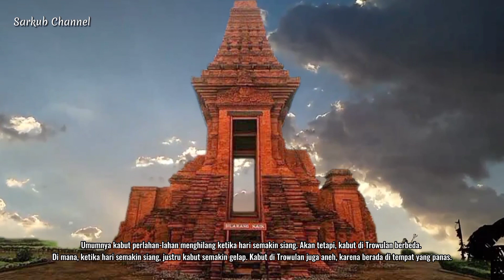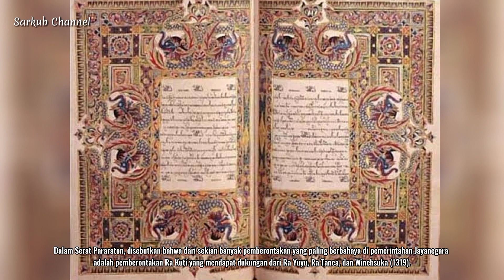KESAKTIAN GAJAH MADA, Datangkan Kabut Butakan Musuh yang Ingin Serang Majapahit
Mahapatih Gajah Mada dikenal dengan kesaktian mandraguna sebagai panglima perang / Mahapatih dari Kerajaan Majapahit .

Salah satu kesaktian Gajah Mada yang tersohor yakni mampu mendatangkan kabut tebal sehingga membutakan mata musuh yang ingin menyerang Majapahit.

Dalam kitab Kakawin Nagarakretagama yang ditulis Empu Prapanca, disebutkan bahwa Trowulan hampir setiap hari ditutupi oleh kabut, demikian dilansir dari Sindonews.

Namun, kabut itu bukan kabut sembarangan. Konon, kabut yang tampak di Trowulan, sebuah daerah di Kabupaten Mojokerto, Jawa Timur itu merupakan buatan Gajah Mada agar bisa melindungi Majapahit.

Umumnya kabut perlahan-lahan menghilang ketika hari semakin siang. Akan tetapi, kabut di Trowulan berbeda. Di mana, ketika hari semakin siang, justru kabut semakin gelap. Kabut di Trowulan juga aneh, karena berada di tempat yang panas.

Tidak hanya mendatangkan kabut tebal untuk menyelimuti Trowulan, berdasarkan cerita rakyat Gajah Mada juga bisa muncul dari balik pusaran angin, bak seperti dewa. Kesaktian Gajah Mada ini disebut-sebut berasal dari Kiai Pawagal.

Akan tetapi kesaktian mendatangkan kabut tebal tak hanya dimiliki Gajah Mada. Saat terjadi pemberontakan Ra Kuti, Kerajaan Majapahit juga diselumuti kabut tebal, hingga Gajah Mada sendiri pun tidak bisa melihat.

Saat kudeta itu, Ra Kuti mendatangkan kabut dari Gunung Arjuno dan Gunung Anjasmoro untuk mengelabui pandangan Gajah Mada dan pasukannya.

Dalam Serat Pararaton, disebutkan bahwa dari sekian banyak pemberontakan yang paling berbahaya di pemerintahan Jayanegara adalah pemberontakan Ra Kuti yang mendapat dukungan dari Ra Yuyu, Ra Tanca, Winehsuka (1319 M).

Pemberontakan ini berhasil mengusir Jayanegara keluar dari Kerajaan Majapahit bersama keluarganya dan mengungsi ke Desa Bedander (sekarang Dusun Bedander, Desa Sumber Gondang, Kecamatan Kabuh, Kabupaten Jombang).

Setelah berhasil memadamkan pemberontakan Ra Kuti, Gajah Mada kembali membawa Prabhu Jayanagara ke Majapahit.

Prabhu Jayanagara memerintah Kerajaan Majapahit dari tahun 1309 hingga 1328 Masehi.